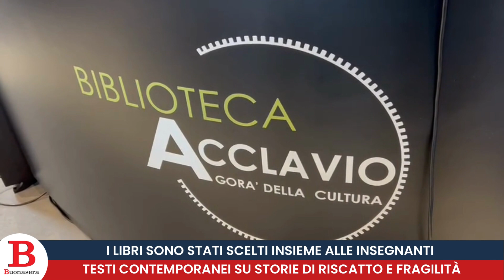IL PROGETTO CON GLI STUDENTI DI TARANTO ALLA BIBLIOTECA ACCLAVIO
I nativi digitali vincono la sfida della lettura. Protagonisti gli studenti di cinque scuole superiori di Taranto.